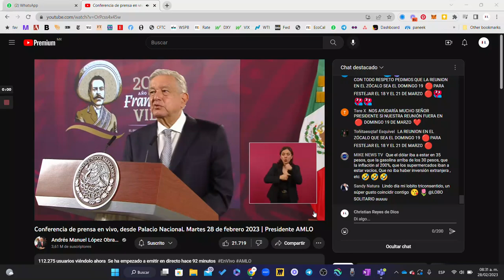TESLA llega a 🇲🇽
TESLA llegará al Estado de Nuevo León, pendiente definir precio del Litio.
El presidente mexicano destaca las ventajas comparativas de los trabajadores mexicanos, atrae más inversión extranjera directa y logra compromiso con Tesla para aumentar el abasto de agua para consumo humano en el estado al mediano plazo.